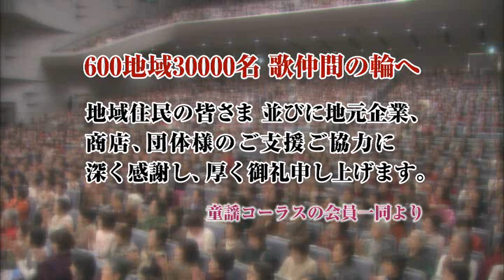みんなで歌おう♪楽しい童謡コーラス 「TV発表会」 「茶摘み」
皆さん、真剣に取り組んでいます。